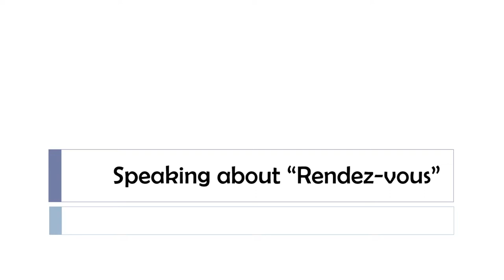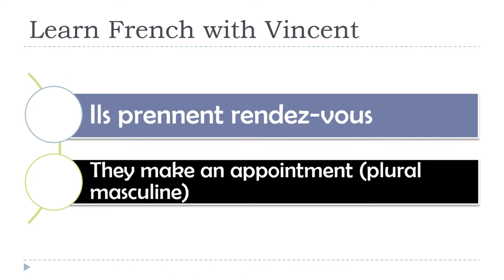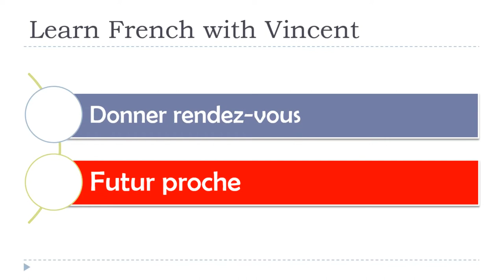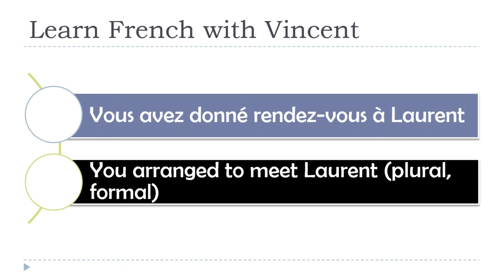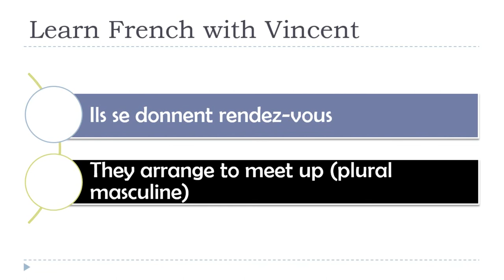The French lesson of the day I Comment utiliser RENDEZ VOUS